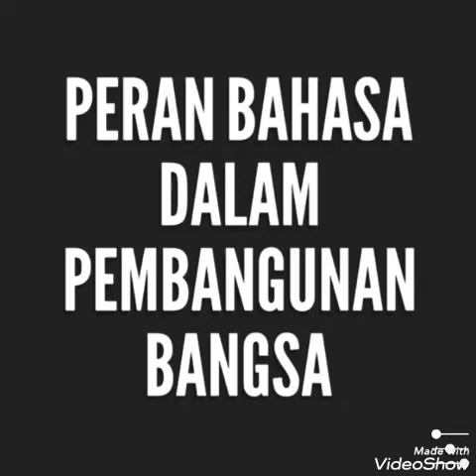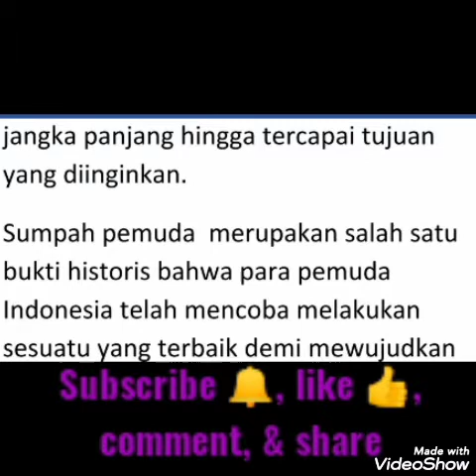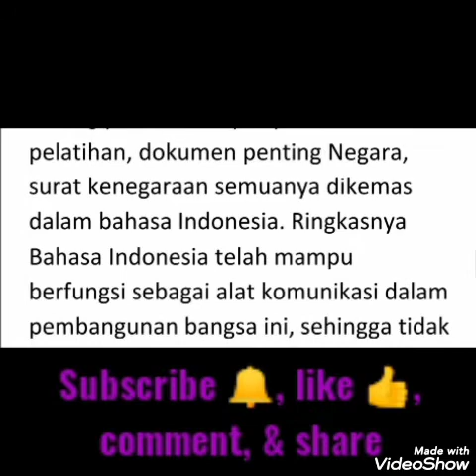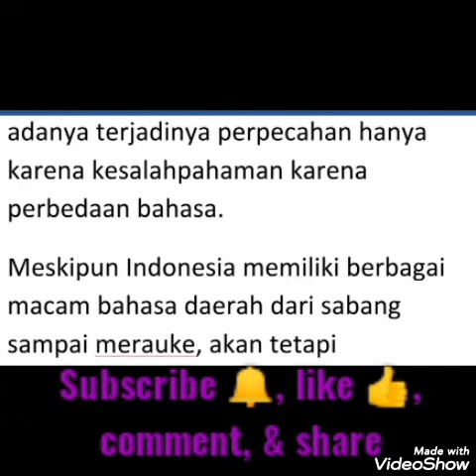Peran Bahasa dalam Pembangunan Bangsa (Daring 4B)